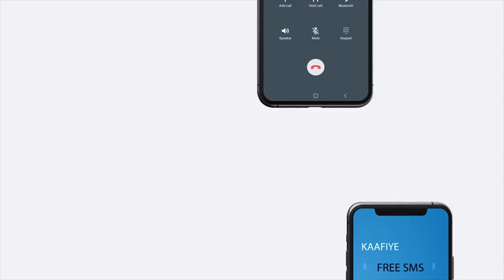"Wasaaradu waxay ahayd markay ardaydu cabashada ay soo gudbisay inay sideeda u..." Xisbiga Waddani.